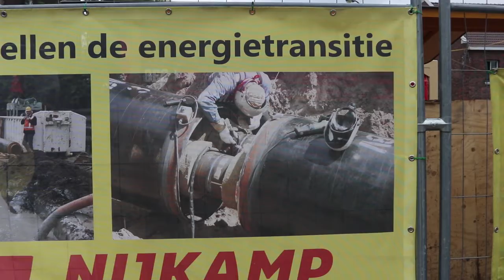Stadsverwarming Bankastraat begonnen